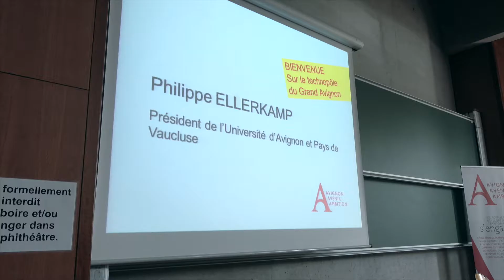Avignon, terre de création : Interview de Phillipe Ellerkamp / Université d'Avignon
Le mercredi 13 juillet, une trentaine d’investisseurs, de prescripteurs et d’entreprises, ont répondu présent à l’invitation de la gouvernance Avignon Avenir Ambition de partager une après-midi de découverte des atouts, projets et réalisations qui illustrent la dynamique du territoire avignonnais. Une manière originale, en pleine édition du 70ème Festival, de partager des opportunités de développement et de mettre un coup de projecteur sur l’innovation, marque de fabrique de ce territoire.

Quelques entreprises locales innovantes et des dirigeants qui ont choisi de construire le développement de leurs entreprises dans le Grand Avignon (RES, ID Capt, Mc Cormick, Kookabarra, Siniat…) se sont mobilisés pour accueillir et échanger avec la délégation accueillie.

Découvrez l'interview de Phillipe Ellerkamp, de l'Université d'Avignon.